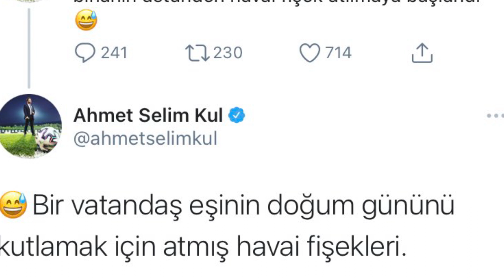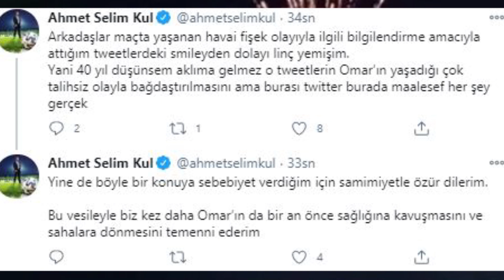Fenerbahçe, Kasımpaşa maçında havai fişek atıldı | Galatasaraylı taraftarlar sinirlendi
Spor Toto Süper Lig'de deplasmanda Kasımpaşa ile karşılaşan Fenerbahçe, rakibi 3-0'lık net bir skorla mağlup ederek yoluna devam etti. Maçta çok konuşulacak bir olay oldu. Thiam'ın golü sonrası havai fişek patlatıldı. Ahmet Selim Kul çok tepki aldı.